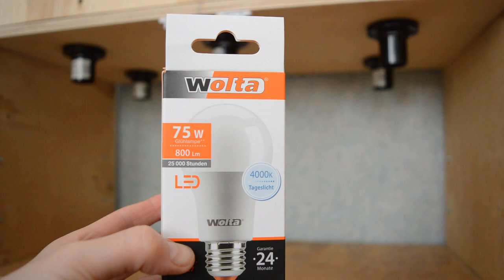Лампы для рассады, конец эксперимента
Эксперимент с лампами считаю закрытым!